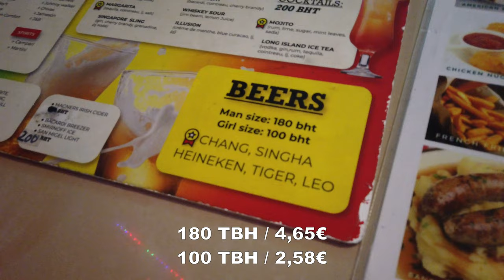Crazy Nightlife on Thailand's Heaven Island | Koh Phi Phi Vlog #185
Join me on a journey through the vibrant nightlife of Koh Phi Phi! Starting with a delectable meal at Anna's Restaurant, we explore the culinary delight of Thai Roti. Get ready for an adrenaline rush at Reggae Bar, where boxing takes center stage, and immerse yourself in the lively atmosphere of Backpacker Bar. Keep the energy flowing with a visit to Monkey Smile Bar, groove at Slinky Bar, and soak in the captivating nightlife scenes that make Koh Phi Phi come alive!

Timestamp:
00:00 - Intro
00:38 - Anna's Restaurant
02:21 - Thai Roti
03:55 - Reggae Bar | Boxing Bar
07:38 - Backpacker Bar
08:15 - Monkey Smile Bar
09:00 - Slinky Bar
10:02 - Nightlife Scenes